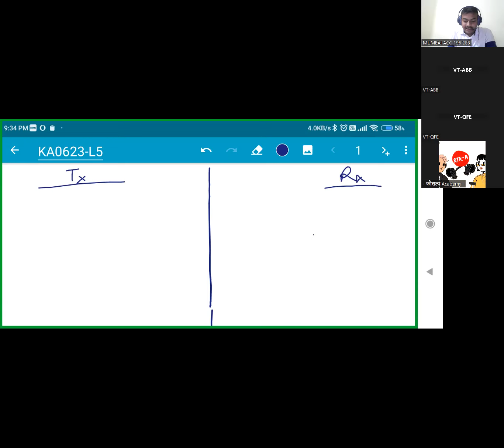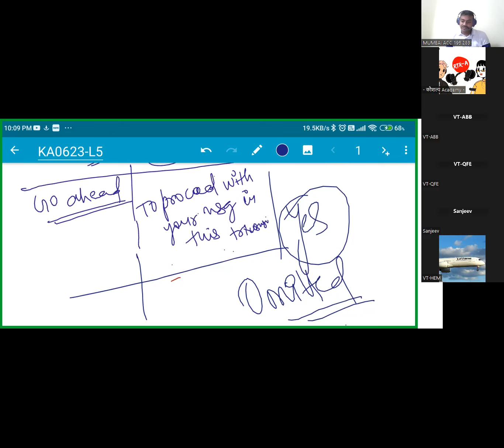RTR, BATCH - KA0623 - L5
Practice of RTR call, readability check and RT Phrases